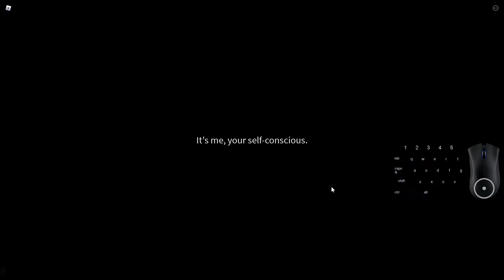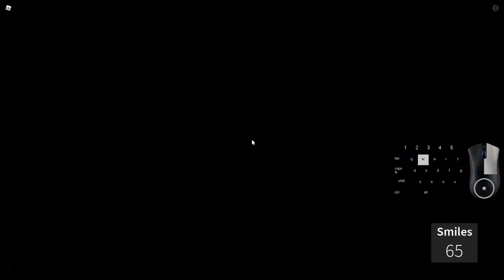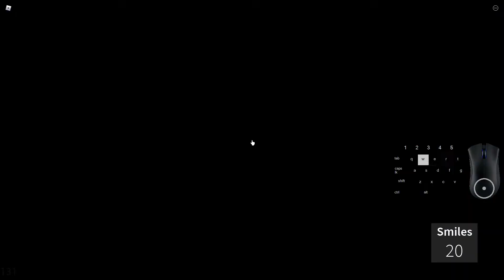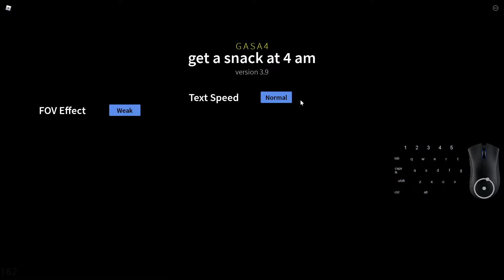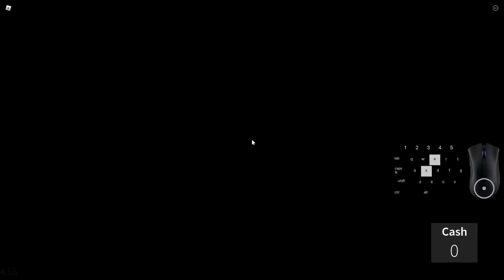gasa4 category extensions - Drowned (No Autoplay) - 10:33 (Former WR)